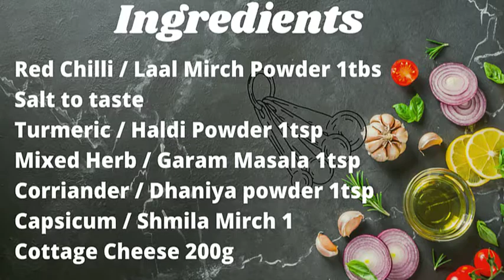How to make lasagna | Easy Mutton Lasagna | Epic Food Box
Lasagna Recipe | Epic Food Box

# Cooking Tip
For a perfect layered piece,  let your lasagna rest and set for at least 30 mins after you pull it from the oven!